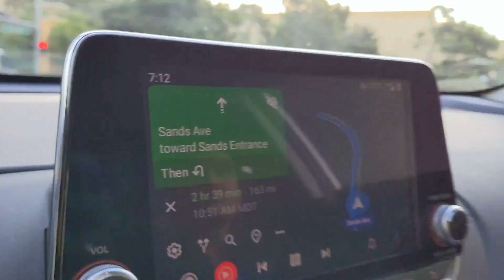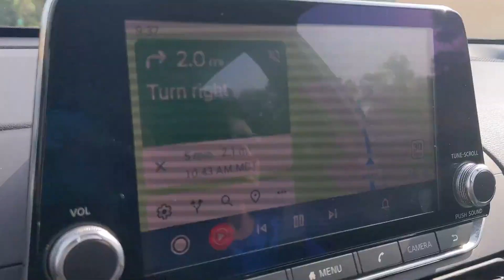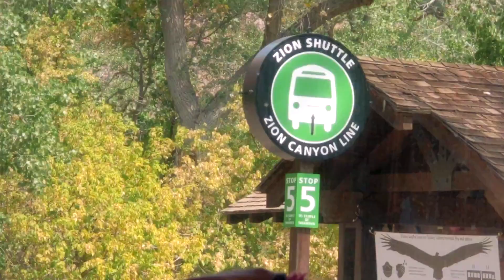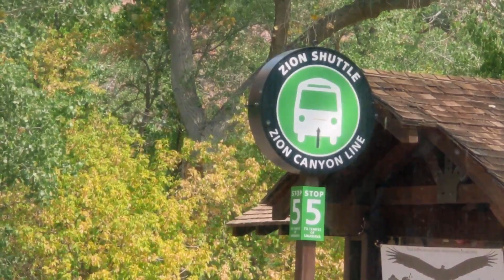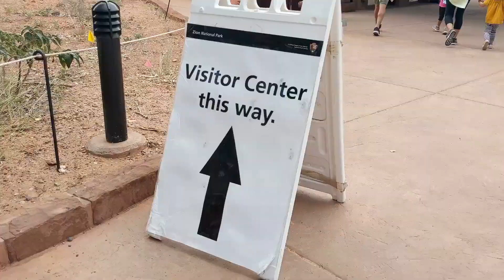Visiting Zion National Park | Day 1 | Emerald Pool Hike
After a relaxing 2 days in Las Vegas we continued to Zion National Park. After driving for 2.5 hours, hiking for 2-3 hours in 34 degree celsius, we were quite tired but still managed to capture these shots & wanted to share some information.

The voice quality may not be the best and it will improve in future videos. Still figuring out the camera/mic setup.

Comment is you would like to get more information related to the park or visiting during the pandemic.